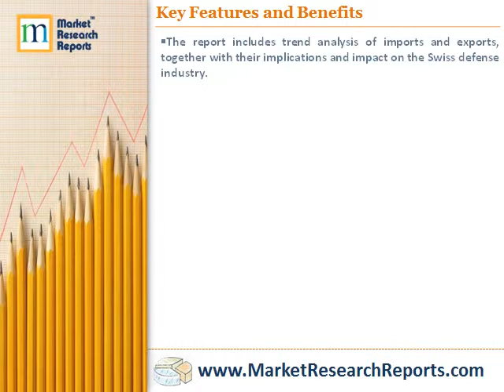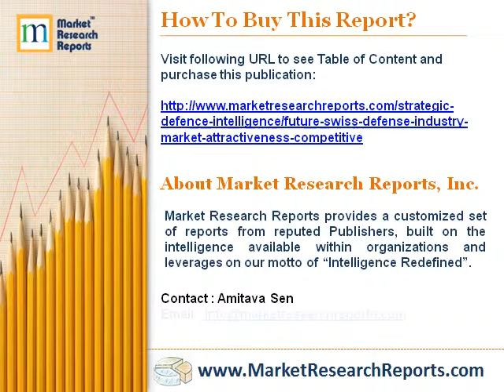Future of the Swiss Defense Industry - Market Attractiveness, Competitive Landscape & Forecasts 2018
Market Research Reports, Inc. has announced the addition of "Future of the Swiss Defense Industry - Market Attractiveness, Competitive Landscape and Forecasts to 2018" research report to their offering. Switzerland